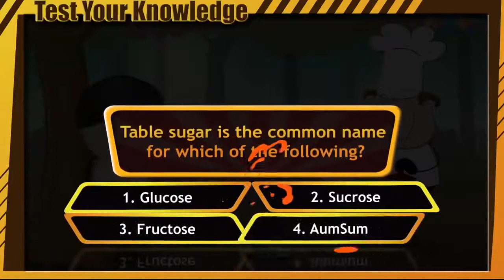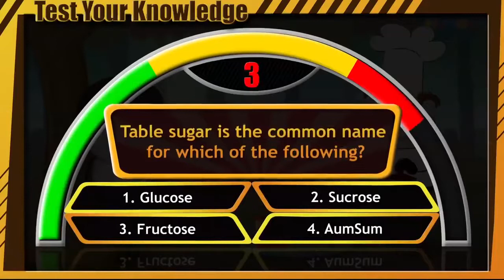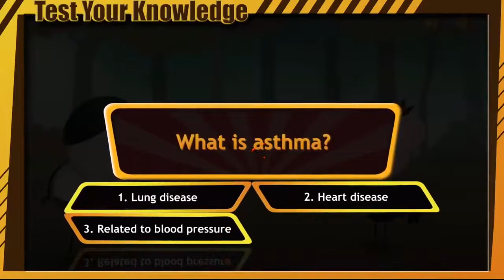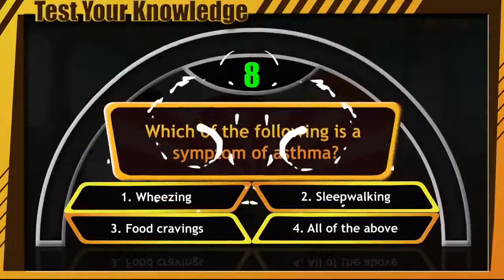Common name of Table sugar Q&A kids education science learn Life Facts - حقائق علمية للاطفال